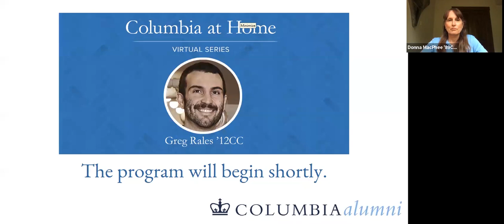Columbia at Home: Creating the Perfect Cookie with Greg Rales ’12CC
In the latest in the Columbia at Home virtual event series, enjoy a recipe demo from Greg Rales ’12CC, founder of Red Gate Bakery in New York City. Rales makes his famous Choco-Toffee Cookies, which he calls, “perhaps the most perfect update on an already perfect cookie."

Red Gate Bakery is an intimate bakeshop nestled in Manhattan’s East Village. Named after the idyllic Nantucket farm where Rales spent summers growing up, Red Gate was inspired by his fond memories baking in his swim trunks on warm afternoons.

What initially started as a simple wholesale business headquartered in Rales’ home quickly gained a cult following. After outgrowing his kitchen, Red Gate Bakery found a new home in the vibrant East Village, where he and Director of Operations, Patricia Howard, opened the first brick-and-mortar location in 2019.

Rales gleans inspiration from the baked goods of his childhood, reimagining them with unique and unexpected ingredients. The pastries, which range from cookies to loaves to celebration cakes, are crafted with premium ingredients and ably walk the line between familiar and sophisticated, satisfying any and all sweet teeth.

The CAA’s weekly Columbia at Home virtual series features Columbians speaking on informative and engaging topics during this difficult time. Diverse topics span the latest on the COVID-19 crisis, health and wellness, entertainment, and more.